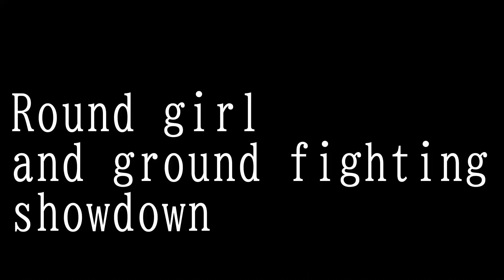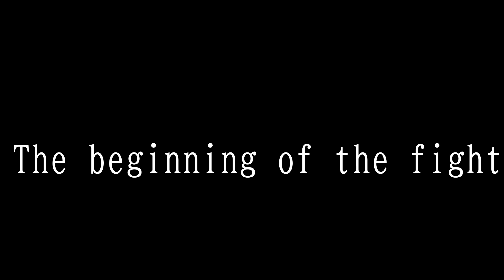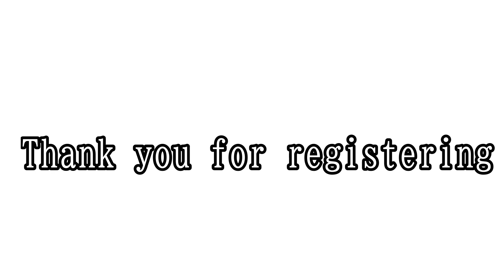Round girl and ground fighting game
A YouTuber with the theme of Japanese kickboxing.
I have also posted some videos with English subtitles.

世界中の方に楽しんで頂けるように英語字幕版を作成しました！
ツルザップ放送局！世界進出！